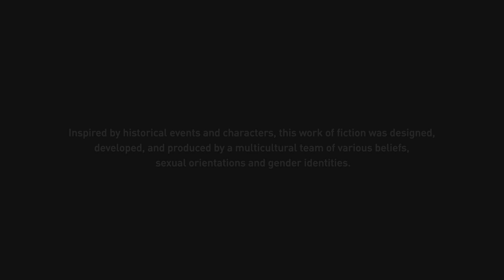Assassin's Creed Odyssey_Let's Play - Part 136 - Rebellion